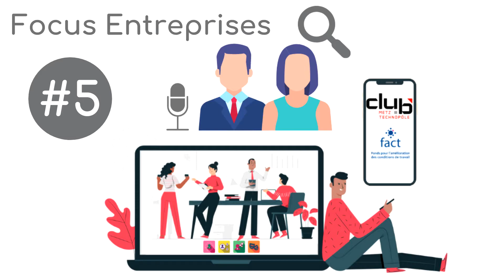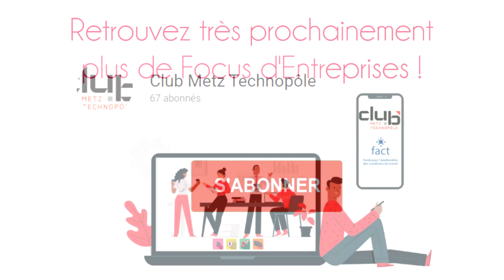EP5 - Focus Entreprises - Association Monsieur Vincent - EHPAD Domaine de Belletanche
Cette semaine, nous vous proposons le témoignage de l'Association Monsieur Vincent - EHPAD Domaine de Belletanche. Aux côtés de Guy Keckhut : la directrice Muriel Malassé, la psychologue du site Jessie Bavarin et un aide-soignant Guney Ergul. Comme pour tous les EHPAD de France en première ligne cette dernière année, au-delà de l'extrême difficulté, il a fallu s'adapter !

S'ouvrir au numérique pour maintenir le lien si précieux avec les familles, une redoutable cohésion d'équipe où chacun apporte plus que jamais sa pierre à l'édifice mais aussi un travail administratif important notamment de veille réglementaire voici quelques exemples tirés de leur témoignage.

📝 Le témoignage entreprise :
"La première vague paraissait impossible mais on l'a fait. Idem pour la seconde et la troisième vague. Et j'espère qu'on va continuer à relever des défis comme ceux-là et continuer à s'adapter. Avancer encore de cette façon avec un forte cohésion d'équipe."